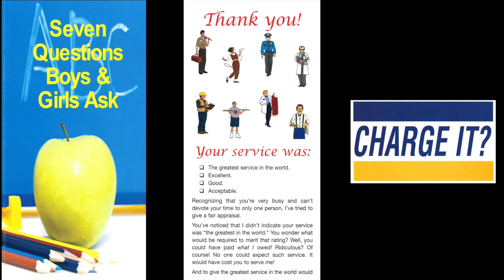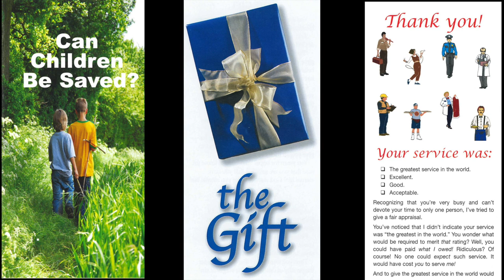Passion For The Perishing (2 Peter 3:9)